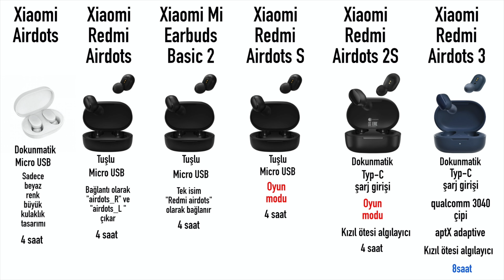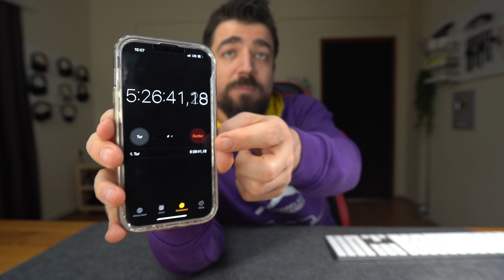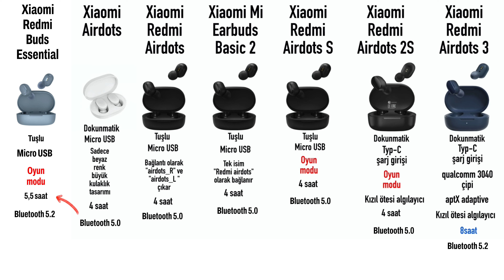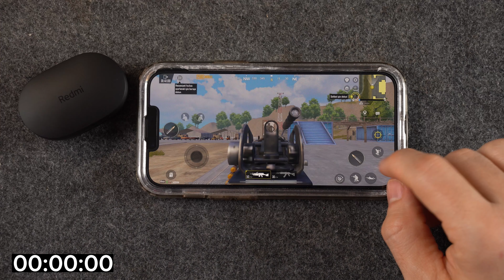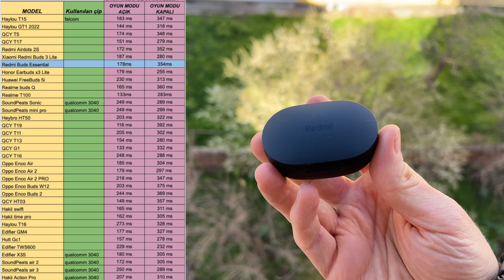349₺ YENİ XİAOMİ AİRDOTS! Redmi Buds Essential inceleme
✅ ürün linki ⤵︎⤵︎⤵︎

00:00 Özet
00:44 Kutu İçeriği ve Tasarım
01:55 Batarya, Bağlantı, Kontrol
03:19 Yenilikler Neler?
04:16 Ses Performansı
05:21 Mikrofon Performansı
05:59 Gecikme ve Oyun Testi
06:48 Sonuç ve Değerlendirme

Eğer sende biraz benim gibiysen yani ödediğin paranın hakkını verecek ürünleri kolayca bulmak istiyorsan,
Bu sayede objektif incelemeler yapmamda bana destek olabilirsin.